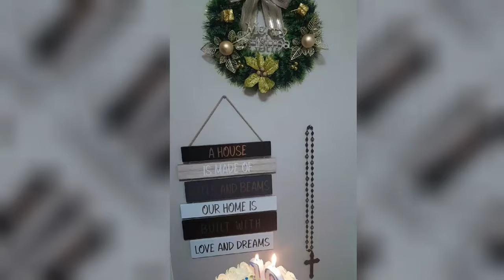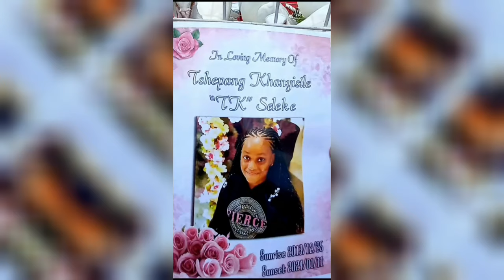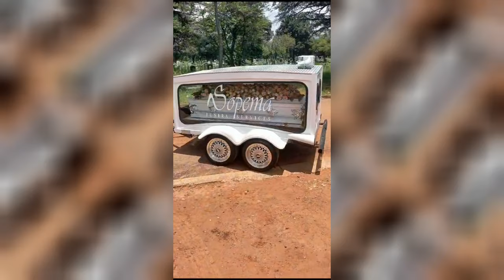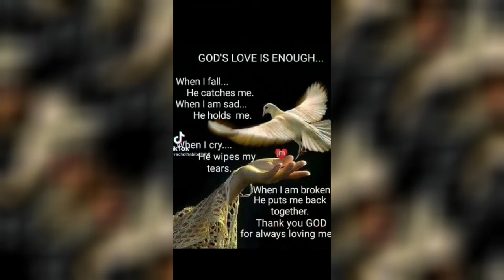TK'S STORY - WHAT HAPPENED TO TSHEPANG KHANYISILE 😭💔😭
11th January 2024 Tshepang Khanyisile Seleke Passed on at the age of 10 years old. He death was SUDDEN, UNEXPECTED & PRE - MATURE.

People have insinuated so much NEGATIVE things regarding TKs Death

TK WAS NOT SICK😭💔

WATCH THE CONVERSATION between TK's Mother & Brother telling you exactly what happened to TK